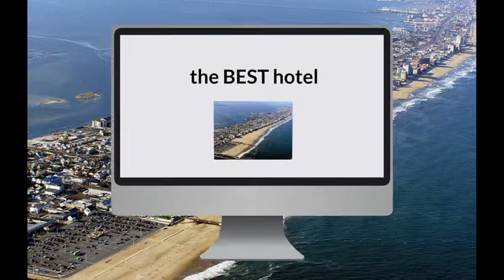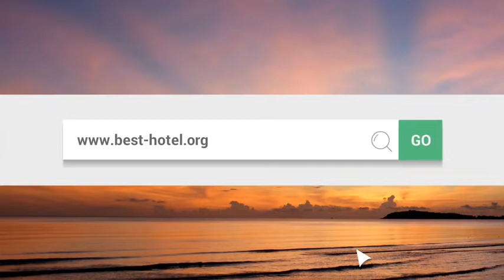What is the best hotel in Ocean City MD Top 3 best Ocean City hotels as voted by travelers